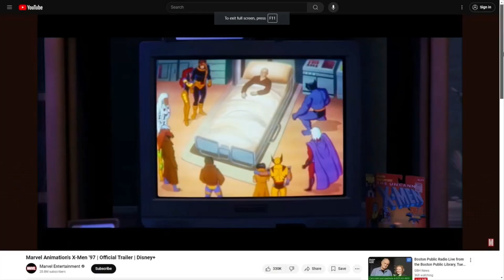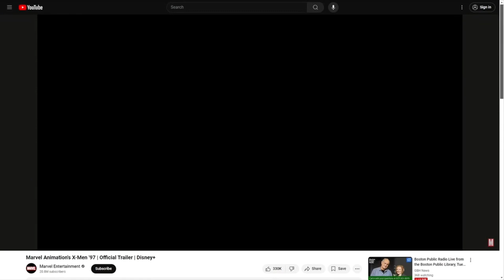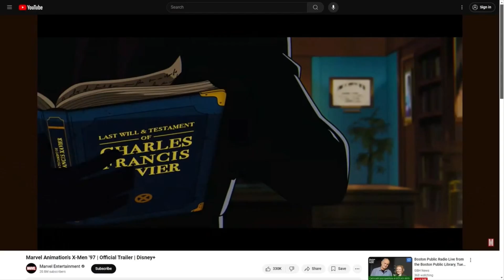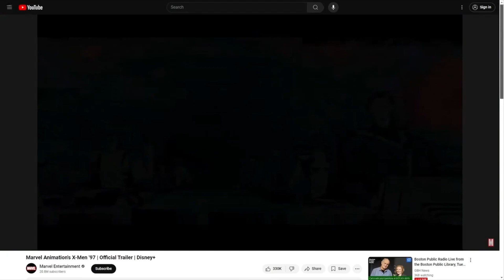FULL INTERVIEW: Voice actors for Nightcrawler & Rogue from 'X-Men 97' prepare for Comic Con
"X-Men 97" fans, the time has come.

This year during Soda City Comic Com, some of the voice actors and actresses from the popular Disney+ series will be in Columbia.

Soda City Comic Con is this Saturday and Sunday at the Columbia Metropolitan Convention Center.

VOICE ACTORS FOR NIGHTCRAWLER AND ROGUE FROM X-MEN 97 PREPARE FOR COMIC CON: